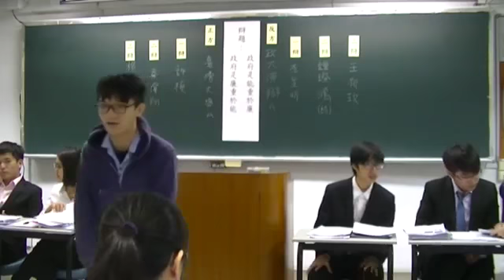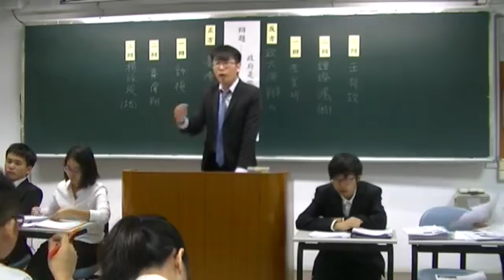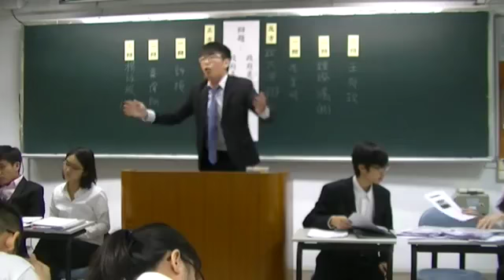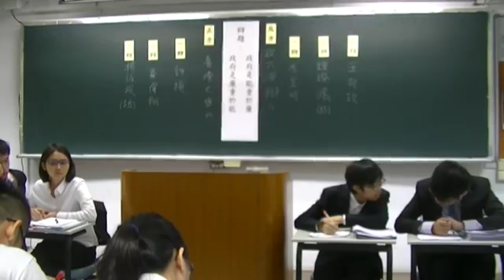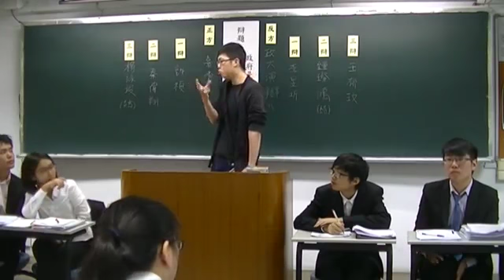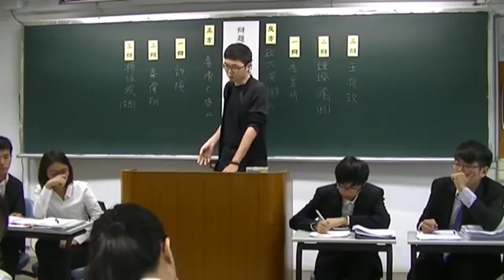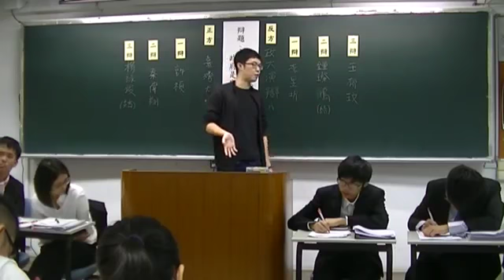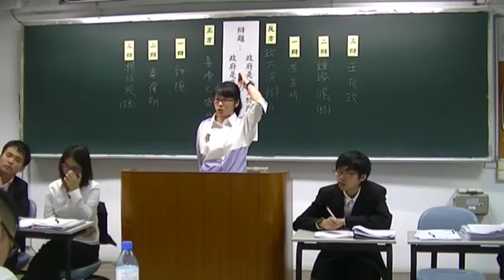台大A VS 政大A1